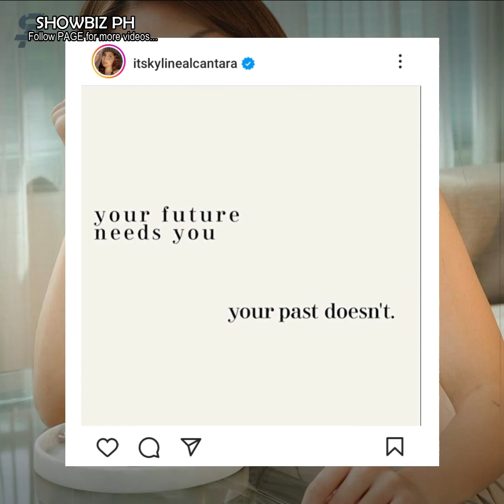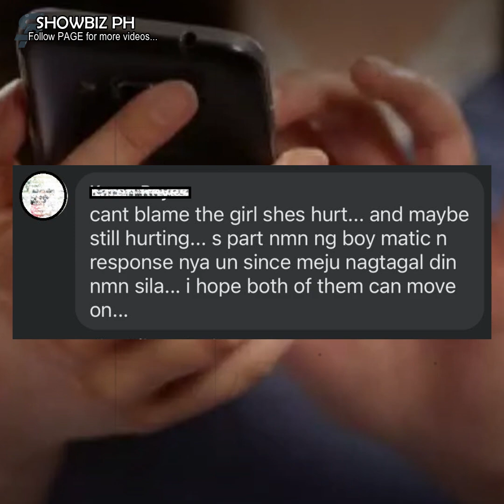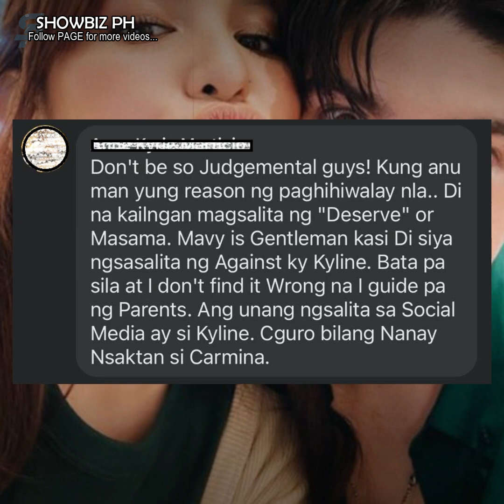Kyline Alcantara, dinedma si Mavy Legaspi sa isang event?!